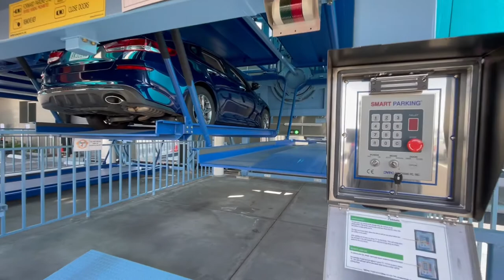Carousel - Safety Features and User Experience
Short video that demonstrates the safety features of the Carousel including front sensor detection and side gate. This video also includes the user experience of parking into a system.